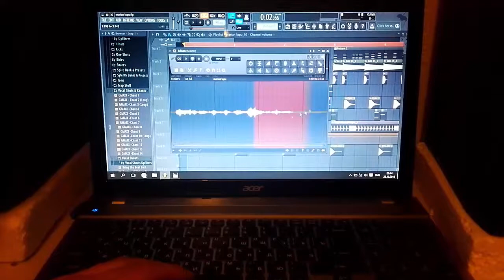SHANDER x GARIK BEARS - Marian Lupu Prișidinte (Original Mix)